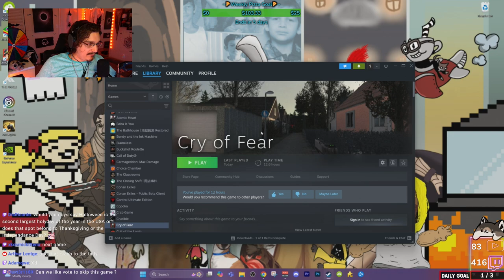[11/1/2024] Why are we here? Just to suffer? | Cry of Fear [2/2]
Date: 11/1/2024
VOD Title: Why are we here? Just to suffer?
Game: Cry of Fear

I DO NOT OWN THIS VOD